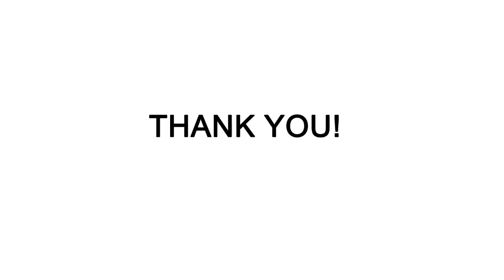YFTK Le Concorde Style RDA - 3FVAPE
316 Stainless Steel / with BF Pin